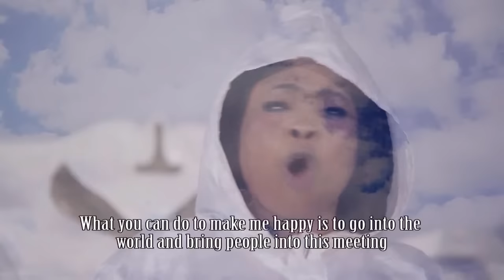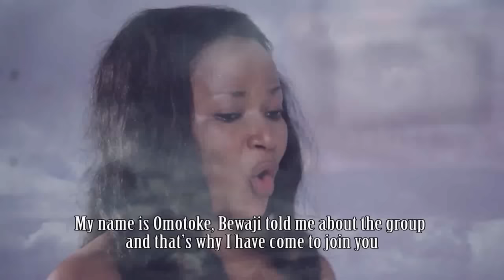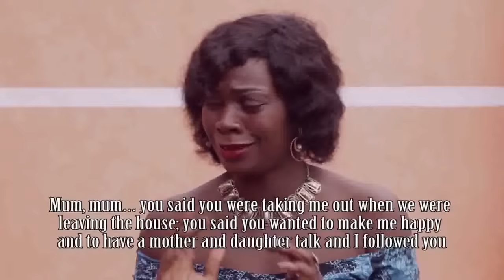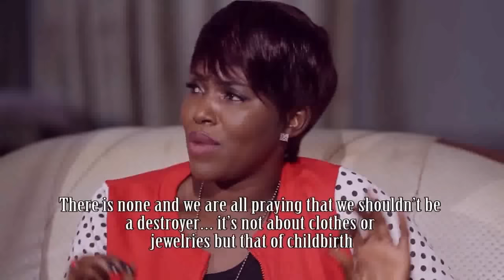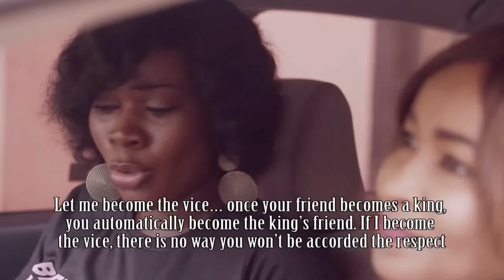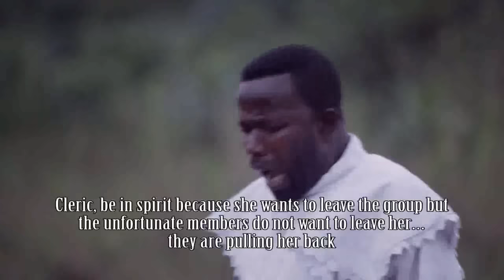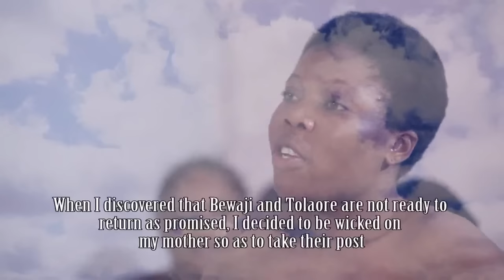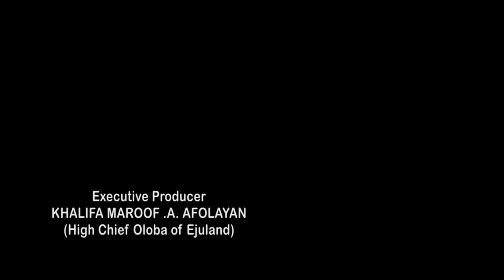OMO ODO - A Nigerian Yoruba Movie Starring Fausat Balogun | Kunle Afod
An Interesting Nollywood Yoruba Movie starring Kunle Afod, Fausat Balogun, Motilola Adekunle, Yetunde Wunmi, Doris Simeon, Ade Aderele.